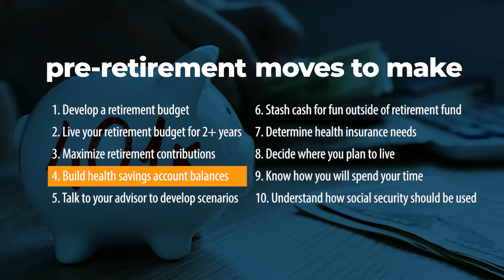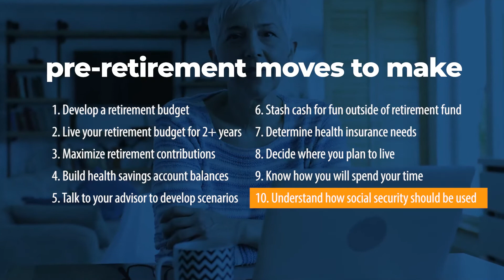SaveItUp Moment - Pre-Retirement Moves to Make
If you are considering retirement anytime in the next 7 years or less, there are a few important financial matters you need to complete to make your retirement dream a reality. Hi, I am Andy Mattingly and in today’s SaveItUp Moment I share pre-retirement moves you should be making now.

The sooner you start working on these actions, the more likely you can retire on your timeline. Being prepared is a best way to have the best chance for a happy retirement life.

1. Develop a retirement budget
2. Live your retirement budget for 2 or more years
3. Maximize retirement contributions
4. Build health savings account balances
5. Talk to your advisor to develop scenarios
6. Stash cash for fun outside of retirement fund
7. Determine health insurance needs
8. Decide where you plan to live
9. Know how you will spend your time
10. Understand how social security should be utilized

These 10 pre-retirement moves can help you make important decisions on your retirement plans and timing.

For more financial tips and information, visit the SaveItUp page at forumcu.com and follow @FORUMTalk on Twitter.